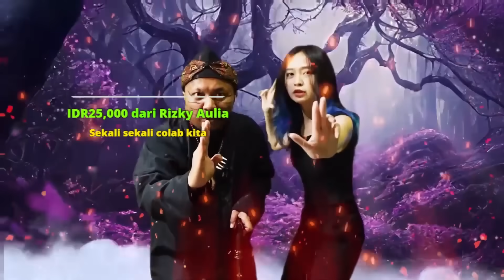PLIS LAH BAN SELENA WOII !!! CAPE AKU LAMA-LAMA DI LOCK SELENA !!!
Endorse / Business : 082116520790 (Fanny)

top up diamond di (bangpascol.id) toko bang pascol ni ketua baginda paduka raja yg mulia
dan buat kalian yg pengen rank epik legend , mhytic dan honor dan imortal langsung aja cek joki di naga hitam wa pascol

~joki naga hitam = wa pascol 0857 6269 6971

uang anda habis kami senang
adios formosa elkontole habis uang rebahan solusi nya.